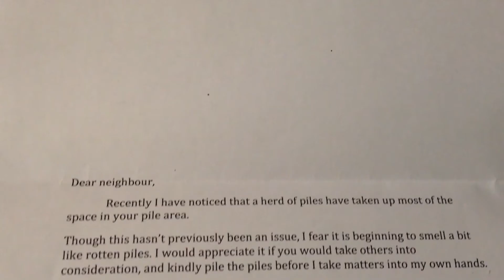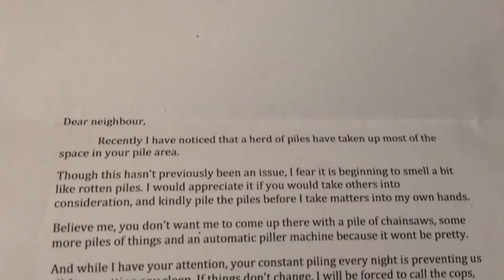Pile the piles with piles!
thursdan... and a short tale of piles..